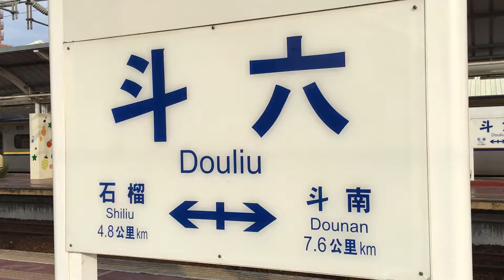20160519_斗六車站